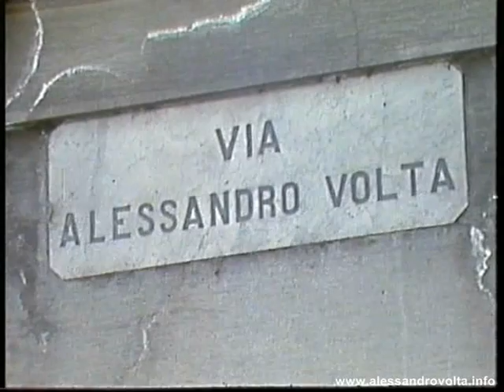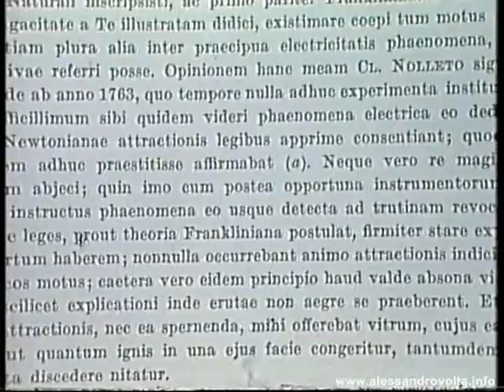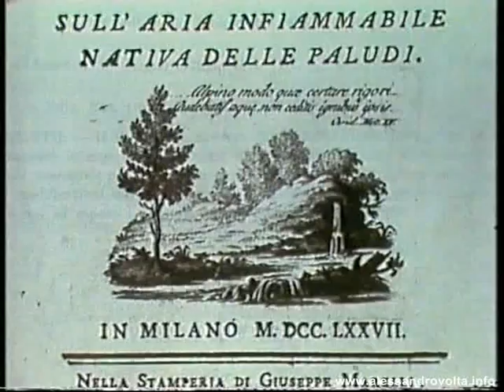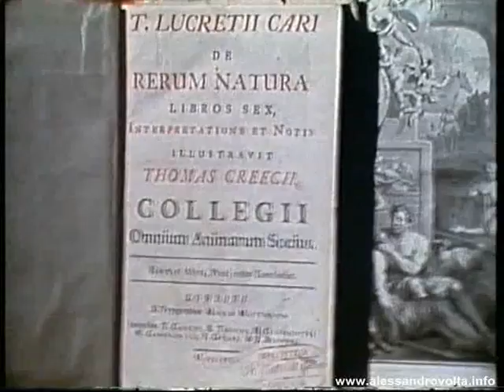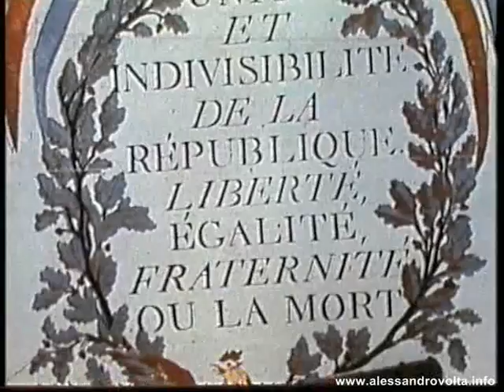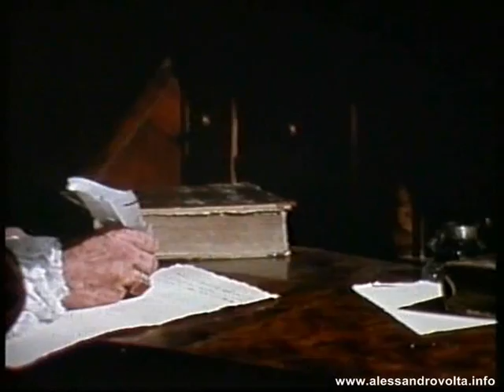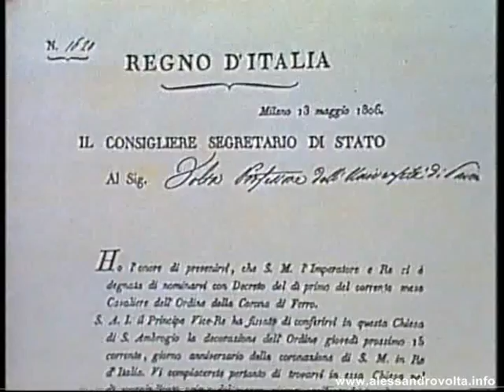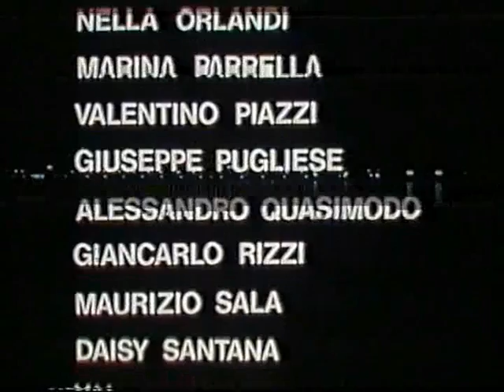Alessandro Volta Un genio a misura d'uomo TSI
Alessandro Volta, un genio a misura d'uomo
Il 5 Marzo 1977, viene presentato dal regista Bernardo Malacrida il film  "Alessandro Volta, un genio a misura d'uomo", prodotto dalla TV Svizzera Italiana.
Regia di Bernardo Malacrida
Durata 67 min.
DVD 2 - 1977   VHS B26